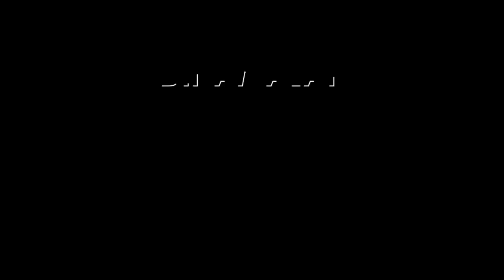தமிழகத்தில் குற்றங்கள் அதிகரிப்பு போலீசுக்கு சுதந்திரம் இல்லை | Rajendra balaji | Ex Minister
Partnership ரெய்டுக்கும், கைதுக்கும்
பயப்படுறவங்க நாங்க இல்ல

சட்டசபை தேர்தலுக்கான கூட்டணி காயை பழனிசாமி கச்சிதமாக நகர்த்தி வருகிறார் என முன்னாள் அமைச்சர் ராஜேந்திர பாலாஜி சொன்னார்.